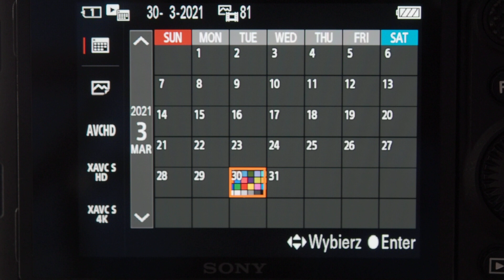Sony A9 II - tryb odtwarzania